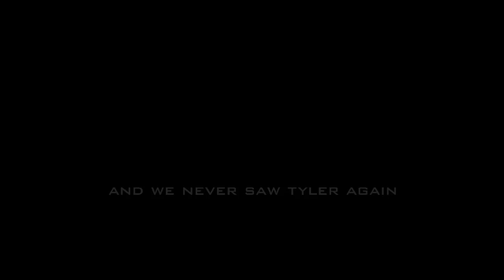titan's draft party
j, michael, tyler, and i at the tennessee titans' draft party at lp field
directed by: j
edited by: mgd